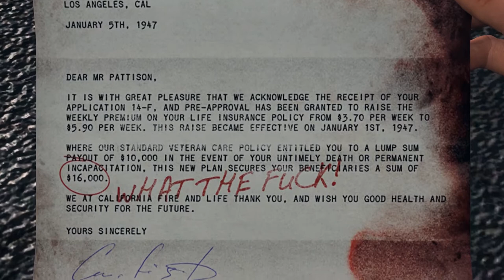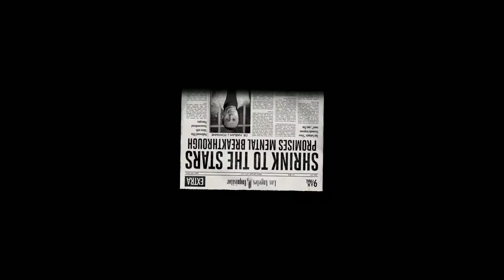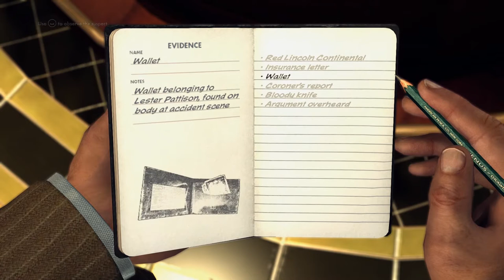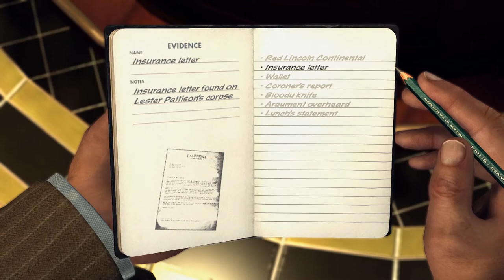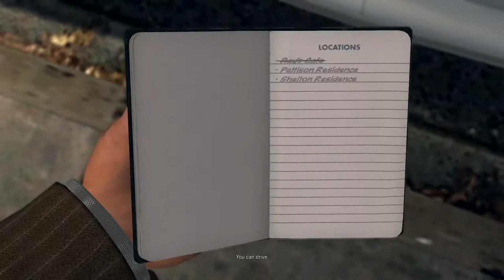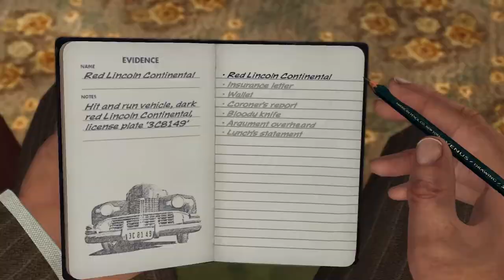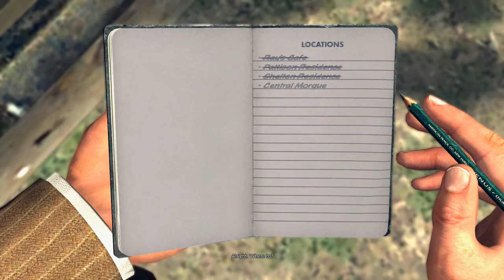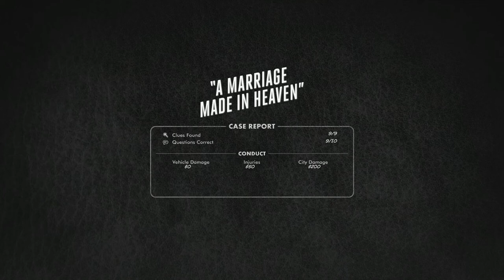Let's Play LA Noire Part 4: Traffic Desk: "A Marriage Made in Heaven" HD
Here's where things start getting tricky. It's possible to take our suspects alive, but you know I can't do that.